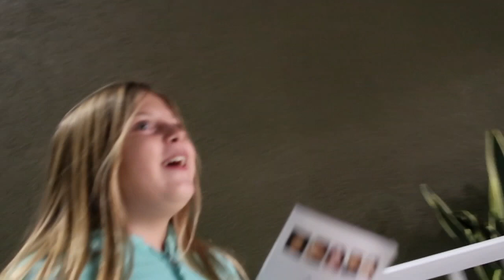SURPRISE PACKAGE!!!!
MUSIC

*Mailing info*